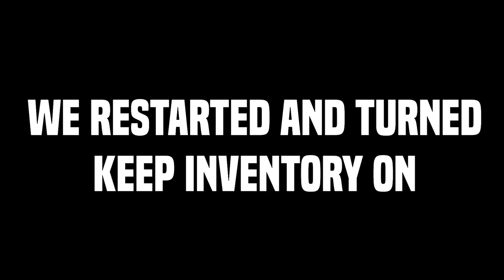Co-op SCP Containment Breach is seriously TERRIFYING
Join Icy and IGP in this brand new SCP Adventure, where they attempt to escape from this nightmare of a facility in MULTIPLAYER!

The events of the game take place in a containment site of The SCP Foundation, a secret organization dedicated to containing and researching anomalous artifacts and entities that threaten the normality of the world. You're thrown into the boots of a Class D test subject, one of the Foundation's disposable human guinea pigs.

Not long after receiving your first assignment, the facility undergoes a massive containment breach, leaving you alone in the darkness with the escaped entities roaming around the facility.

Your goal is to make it out alive. You can also search the facility for documents and other clues to figure out what led to the breach, and even attempt to do your part in fixing the situation.

Hope you guys enjoyed watching this video! If you did, smack that like button with a hunk of meat and watch out for more videos coming soon!

Chillax, live peacefully and have fun until next time!